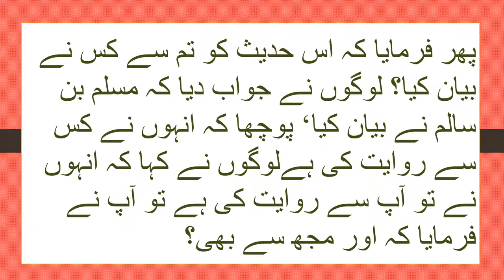Mashoor se aneko bimari ka ilaz/मसूर से अनेको बीमारी का एलाज़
Mashoor se aneko bimari ka elaaz/मसूर से अनेको बीमारी का एलाज़